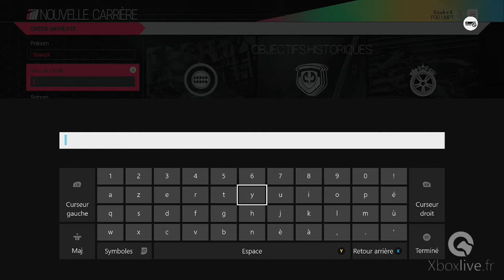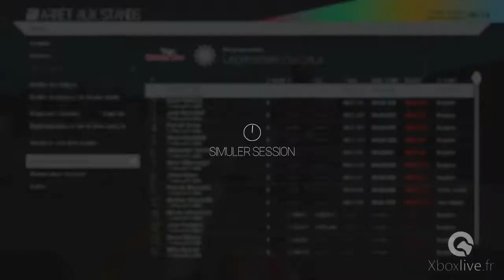Project Cars Gameplay Formula Rookie - Watkins Glen Court Circuit